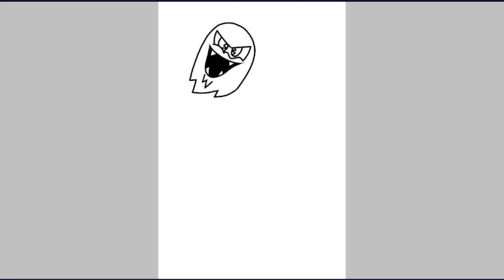Speedpaint - Pac-Man (Happy 40th Anniversary!)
Join the Pac in the premiere of a new speedpaint by Ricartoon, celebrating the 40th birthday of the cherry-chasing dot muncher we all know and love!

The Pac-Man characters (minus Ms and Jr at the moment) and the music all belong to Bandai Namco.